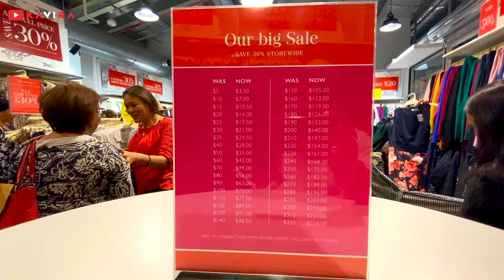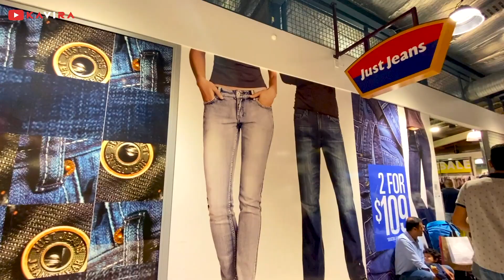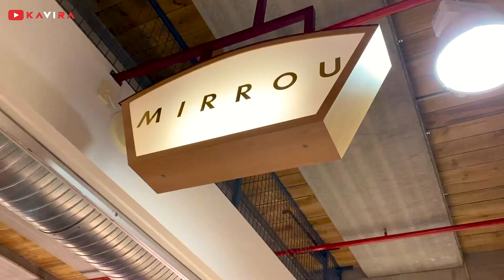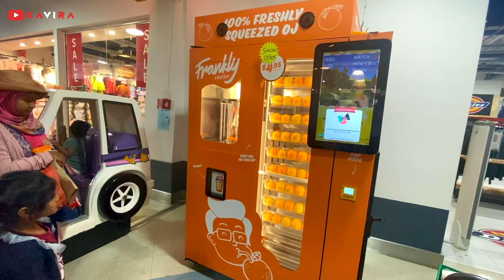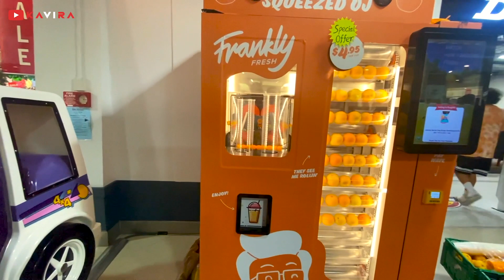Biggest Sale ever in New Zealand | Crazy DISCOUNTS on Big Brands | Vlog#23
This is Vlog is all about Boxing Day sale 2020 in New Zealand.

Please do check out our previous vlogs if you haven't seen yet.